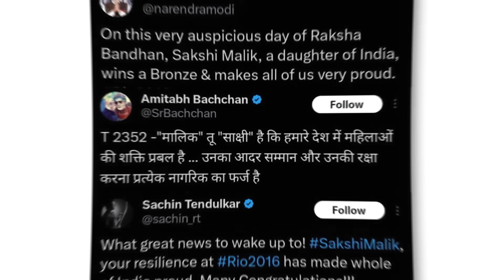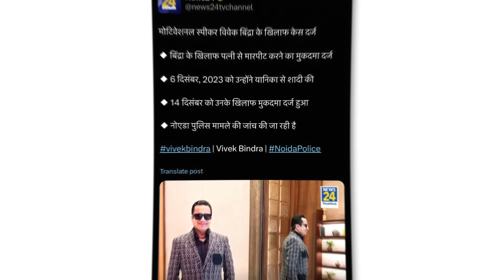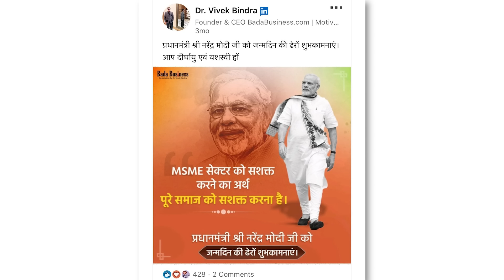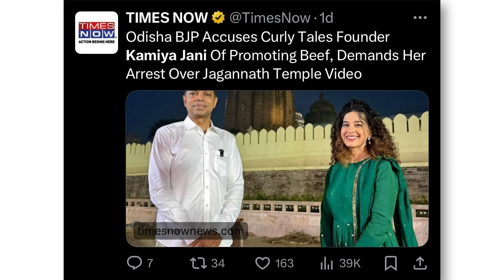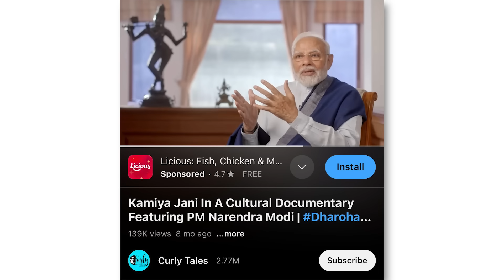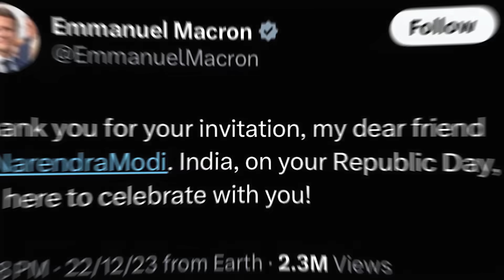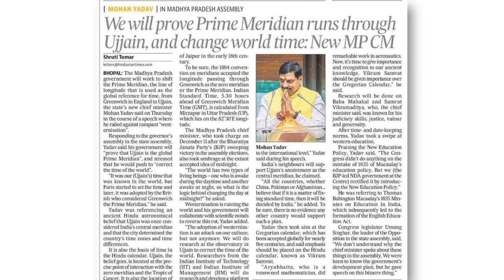Vivek Bindra | Brijbhushan Singh | Elvish Bhaiiiii